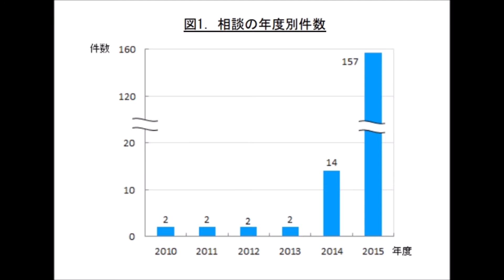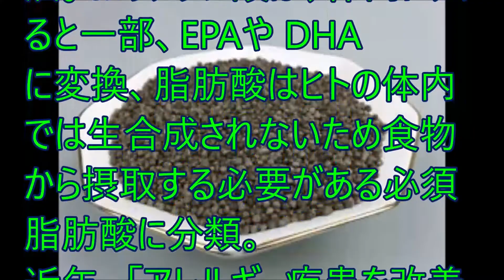エゴマ油 アマニ油 オメガ３ サラサラ ダイエット ためして！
👇エゴマ油通販　入口　👇
テレビで見ました！